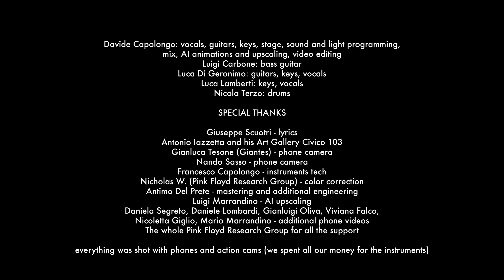Wilful Dream - Talk to Me (Live 2023)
Davide Capolongo: vocals, guitars, keys
Luigi Carbone: bass guitar
Luca Di Geronimo: guitars, keys, vocals
Luca Lamberti: keys, vocals
Nicola Eolo Terzo: drums, rehearsal room

SPECIAL THANKS

Giuseppe Scuotri - lyrics

Antonio Iazzetta and his Art Gallery Civico 103

Gianluca Tesone (Giantes) - phone camera
Nando Sasso - phone camera

Francesco Capolongo - instruments tech

Nicholas W. (Pink Floyd Research Group) - color correction
Antimo Del Prete - mastering and additional engineering
Luigi Marrandino - AI upscaling

Daniela Segreto, Daniele Lombardi, Gianluigi Oliva, Viviana Falco,
Nicoletta Giglio, Mario Marrandino - additional phone videos
Davide Capolongo - stage, sound and light programming,
 mix, AI animations and upscaling, video editing
The whole Pink Floyd Research Group for all the support

Everything was shot with phones and action cams (we spent all our money for the instruments, sorry)